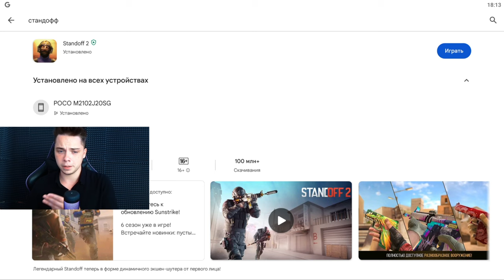БЕСПЛАТНЫЙ ГОЛДПАСС? КАК ПОЛУЧИТЬ? ОБНОВЛЕНИЕ СТАНДОФФ 0.25.0 КУПИЛ ВСЕ НОВЫЕ НОЖИ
ПОЛУЧИ ГОЛДПАСС
3) Быть активным болельщиком нашей команды))

Участвуй в прокачке инвентаря))
- Напиши комментарий для участия ID (Чем больше, тем выше шанс)
- Отправь 10 друзьям этот конкурс